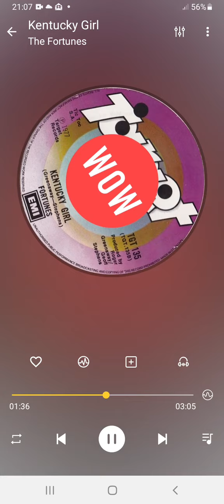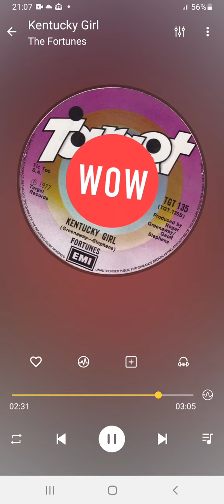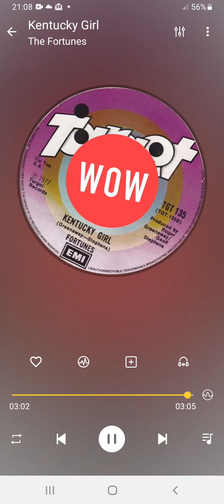Kentucky Girl THE FORTUNES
Internet first.

Title: Kentucky Girl
Artist: THE FORTUNES
Format: 7”
Label: Target TGT135
Year: 1977
Composer: Greenaway, Stephens
Producer: Roger Greenaway, Geoff Stephens
Publisher: Tic Toc Music

Footnote:
This semi country song “Kentucky Girl” was the last ever produced by Roger Greenaway along with Geoff Stephens way back in 1977 on their Target Record label. Lead vocal is of course Rod Allan the man with the golden tonsils! It was the b-side to “I Can’t Believe It’s Over”. An appropriate written song for the last ever production by Roger Greenaway.